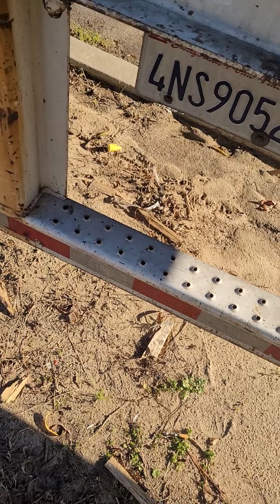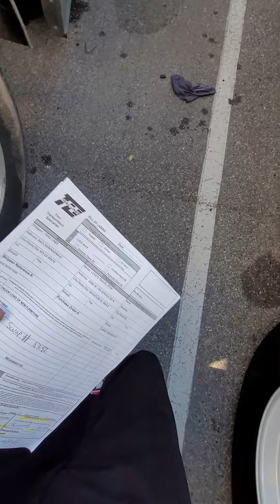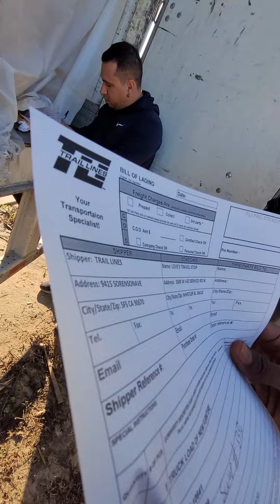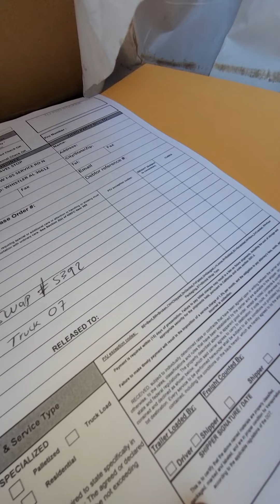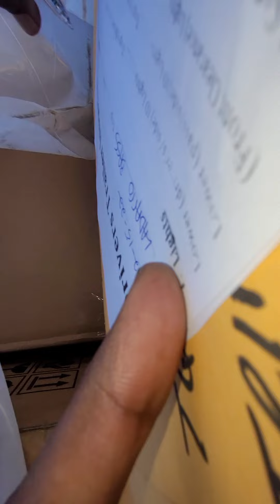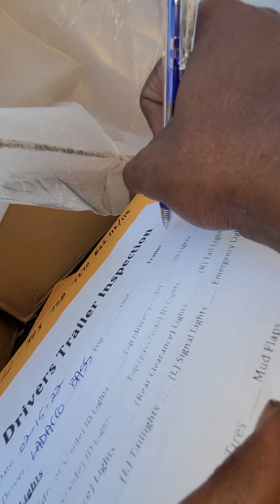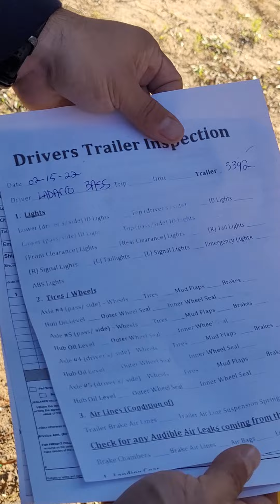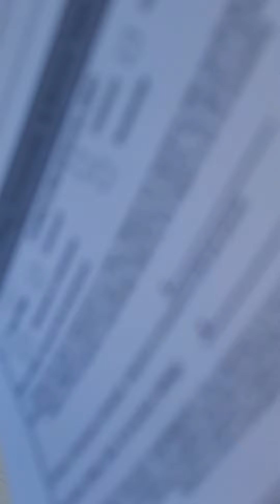swaping out trailers with another driver!